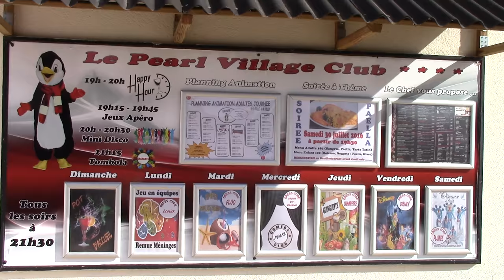Camping Le pearl ****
Artiste : __url_artiste__